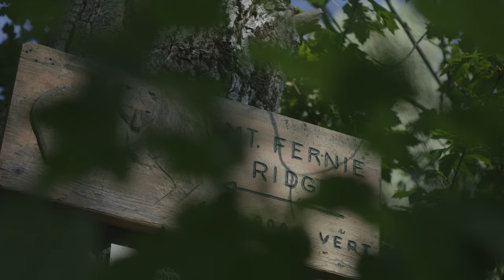Hiking Mt. Fernie Trail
Mt. Fernie trail in Fernie, BC is a short yet intense half-day hike with excellent views. Start in the shaded forest and then climb back-and-forth up into the sub-alpine to the ridge. Dogs are welcome on this trail.
Find out more at hikefernie.com.
Please plan ahead, travel responsibly and pack in & pack out.